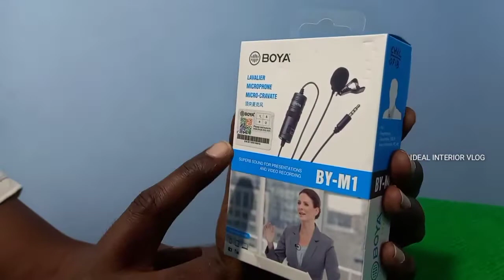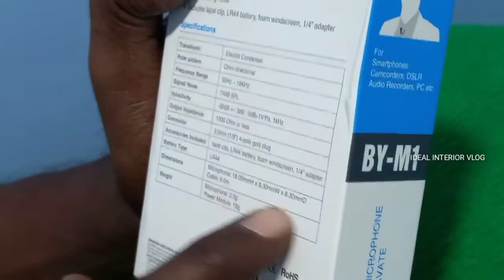unboxing BOYA BY-M1Quality mic product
BOYA BY-M1 unboxing Quality mic product
pla visit web.

BOYA
LAVALIER
MICROPHOHE
MICRO-CRAVATE
BY-M1